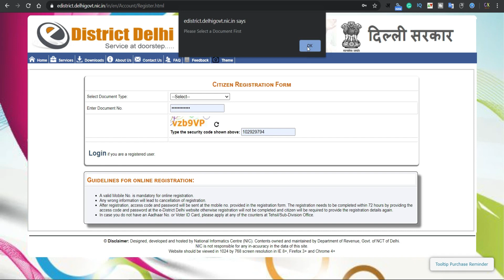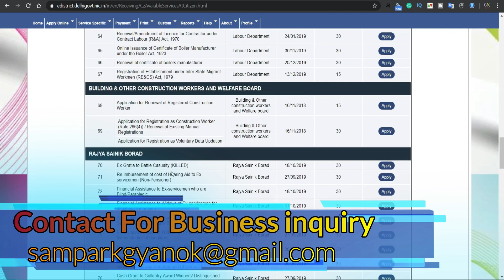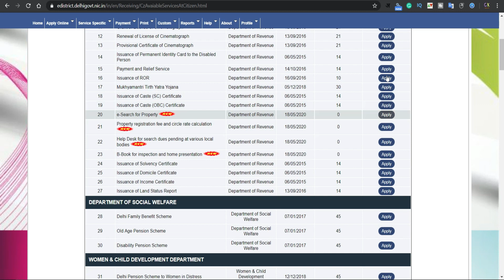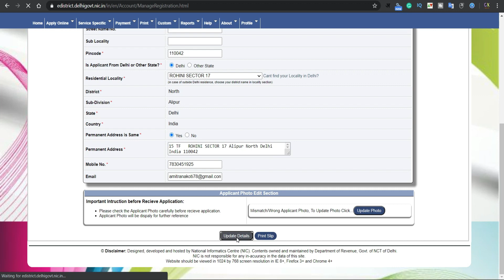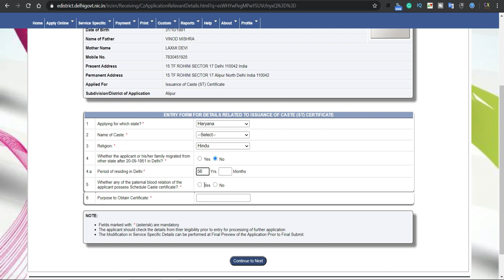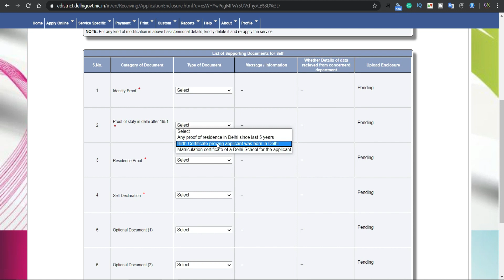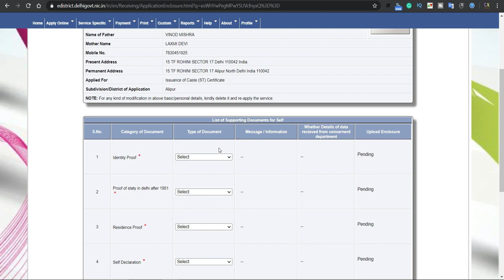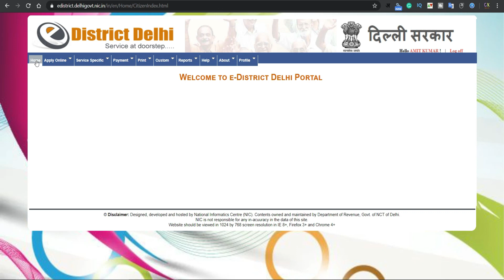How to apply obc Certificate Delhi| Delhi OBC Certificate kaise banaye | Delhi cast OBC/SC/ST cet.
How to apply obc Certificate Delhi| Delhi OBC Certificate kaise banaye | Delhi cast OBC/SC/ST cast certificate kaise banaye online in delhi | cast certificate kaise banaye online 2020 | जाति प्रमाण पत्र

दोस्तों इस वीडियो में हमने बताया है की How to apply obc Certificate Delhi अगर आप दिल्ली में जाति प्रमाण पत्र बनवाना चाहते हैं तो जैसे इस वीडियो में बताया गया है उसी प्रकार आप भी आवेदन करे।